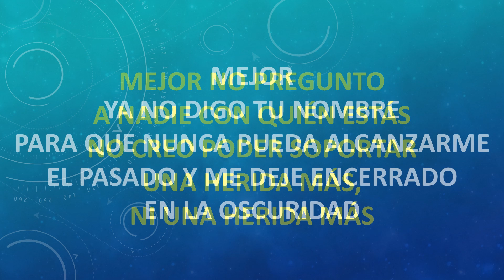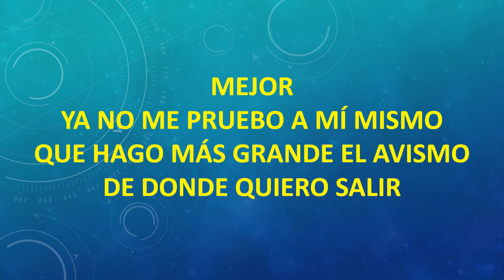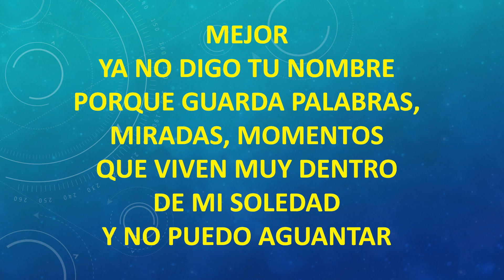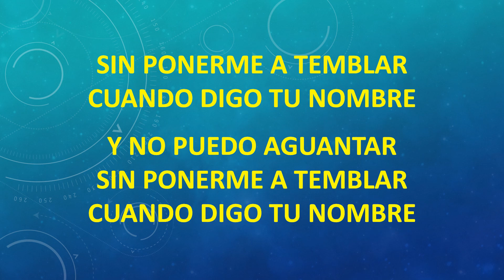Alejandro Fernandez Cuando digo tu nombre karaoque